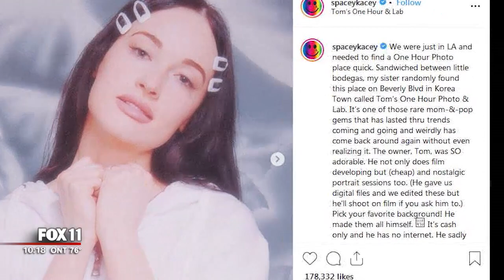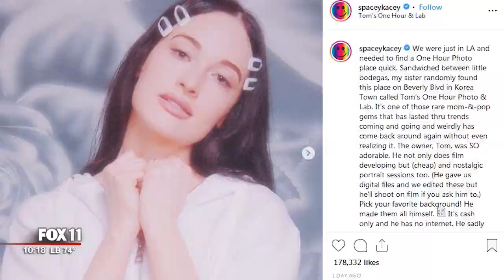Country star Kacey Musgraves puts tiny photo shop on the map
Small shop gets boost from country star Kacey Musgraves. Now everyone ones a portrait picture from Toms One Hour Photo Shop in LA's Koreatown. Owner Tom says business used to be good until cell phones and selfies took over